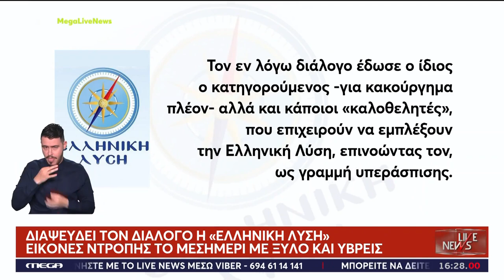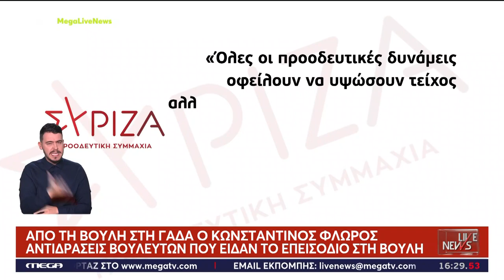Βουλή - Πρώην βουλευτής των Σπαρτιατών γρονθοκόπησε βουλευτή της Ελληνικής Λύσης